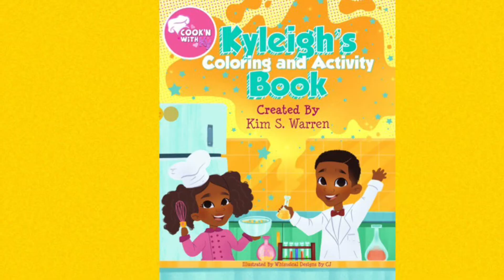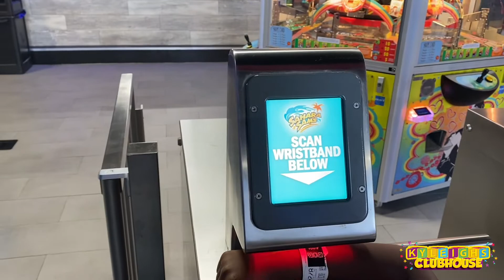Sahara Sams Waterpark! Best week ever!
Kyleigh is turning 6 and we decided to celebrate her with surprises all week!

To Purchase your copy of:

Kyleigh’s Coloring and Activity Book

Kyleigh and The Apple Pie